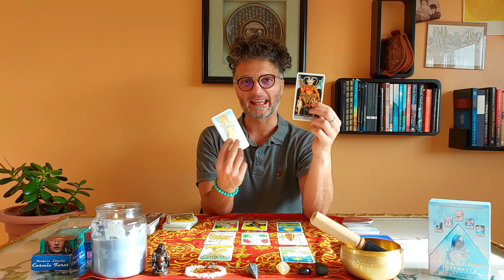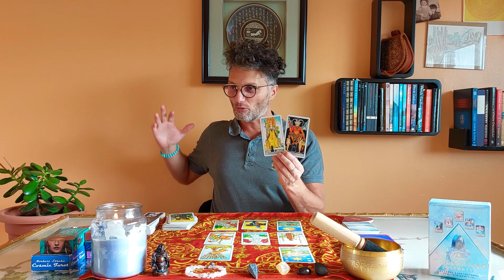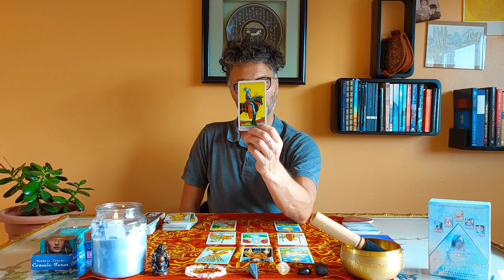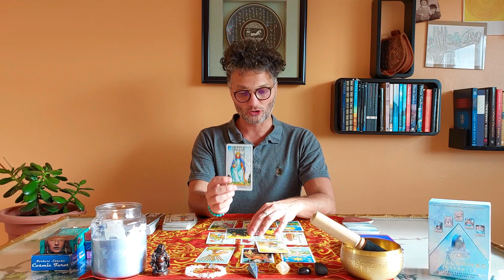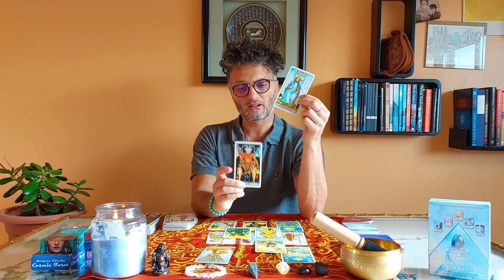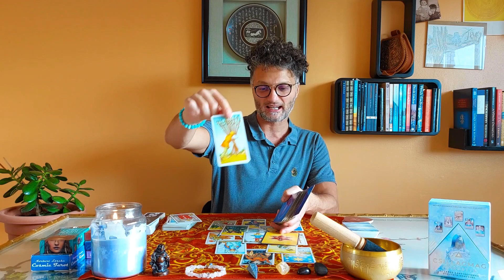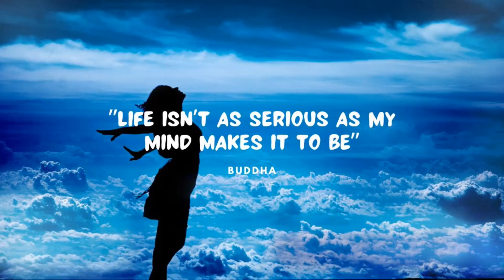Taurus Tarot weekly reading " It's time to start investing time, energy effort in real things!!!"